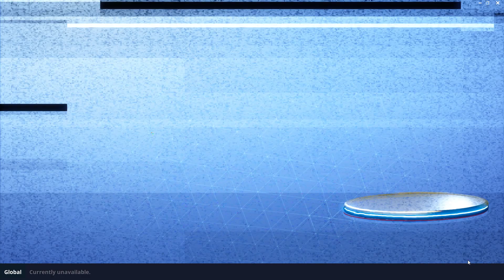Finding Treasure | Fortnite Battle Royale Ep.7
Like and sub for more Fortnite!